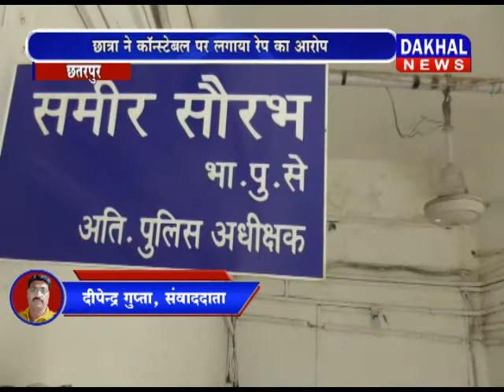छतरपुर : छात्रा ने कॉन्स्टेबल पर लगाया रेप का आरोप कॉन्स्टेबल छात्रा रेप DAKHAL NEWS//